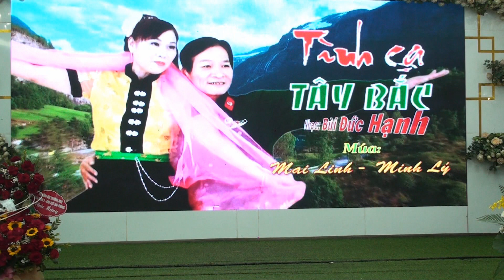Múa Tình Ca Tây Bắc (Mai Linh & Minh Lý)